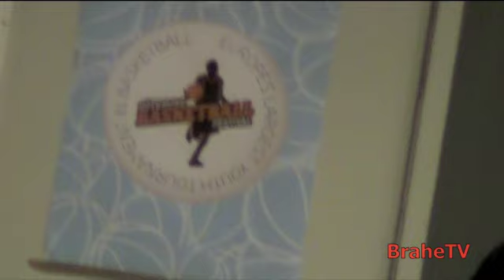BTV: Basketfestivalen 2010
Ett Brahelag deltog i år i Basketfestivalen. Damer U18 kom till B-Semifinal, och det var en rolig helg med basket, Liseberg, tyskar och mycket mer...
Här är en liten sammanfattning av helgen i Göteborg!